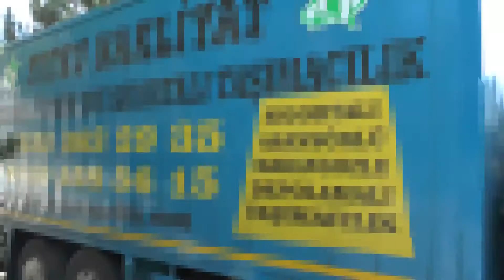Ev Eşyası Arasında 129 Bin Paket Kaçak Sigara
Uşak'ta, polis tarafından kontrol noktasında durdurulan ev eşyası yüklü kamyonda, 129 bin paket gümrük kaçağı sigara ele geçirildi. Gerek uyuşturucu gerek ise gümrük kaçağı sigara sevkiyatında kaçakçılar her yolu deniyor.